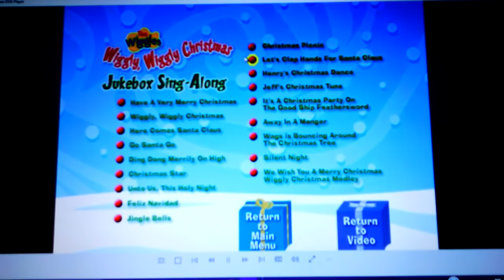The Wiggles Wiggly, Wiggly Christmas